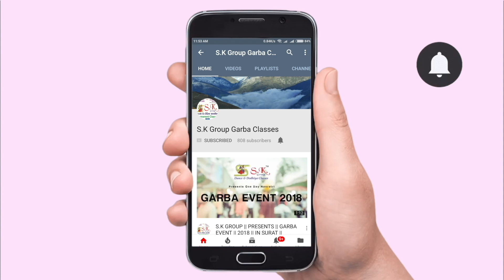14 STEP || DODHIYA || S.K GROUP GARBA CLASSES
S.K Group Dance & Dodhiya Classes

101/102 SHYAM NAGAR SOC. OPP VRJVILLA RESIDENCY SIMADA ROAD SURAT.